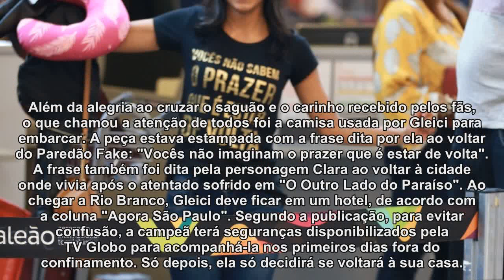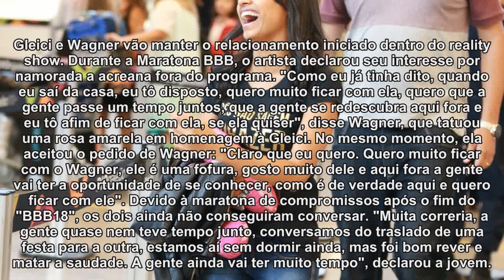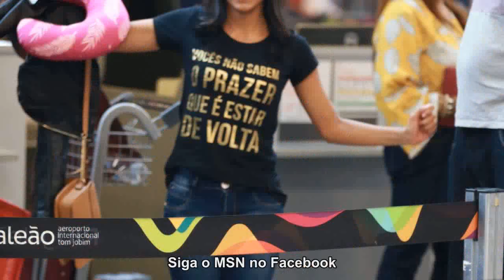Ex-BBB Gleici tira foto com fãs em aeroporto do Rio ao embarcar para o Acre